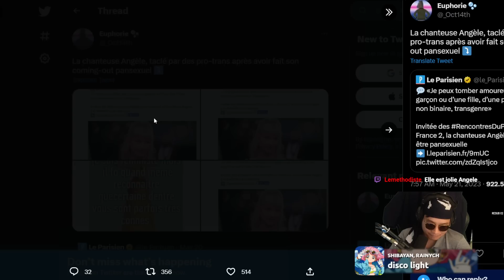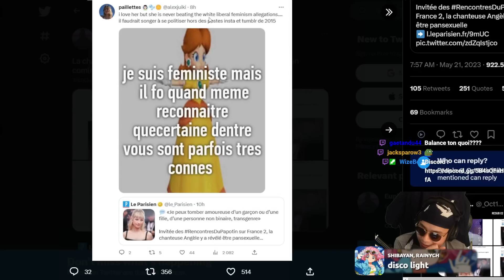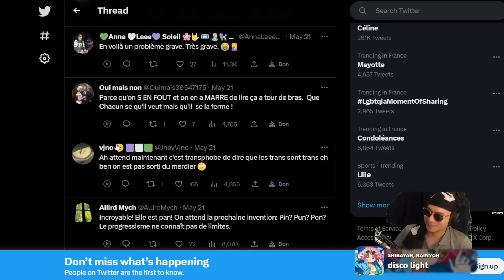ANGELE CANCEL POUR TRANSPHOBIE CAR ELLE DECLARE ETRE PANSESUSUELLE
Vidéo de type revue de presse à but informative et analytique les sources sont en bas de la description.
 ● Mes Réseaux:
 ● Sommaire:
● Sources: